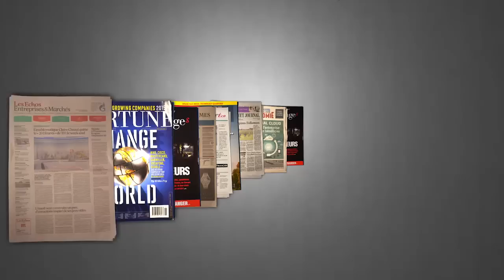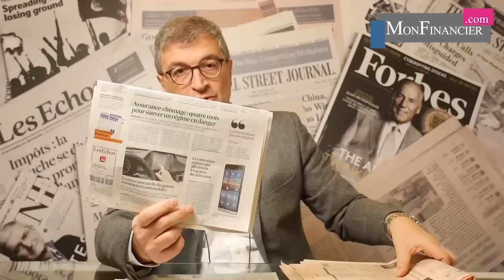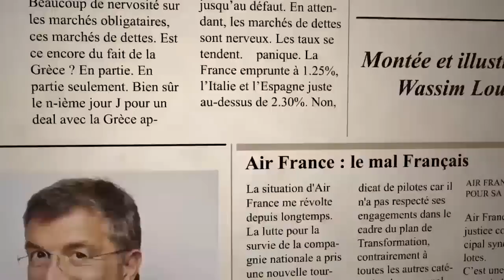God save Europe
Le Brexit est passé ce week-end, d’un scénario catastrophe un peu fantaisiste à une hypothèse réaliste. Comme prévu, après le jeu de rôles à Bruxelles, la Grande-Bretagne a obtenu son accord. On a maintenant une date. Et surtout, on a le maire de Londres, la ville qui en théorie aurait le plus à perdre en cas de Brexit, qui va faire campagne pour le OUT.